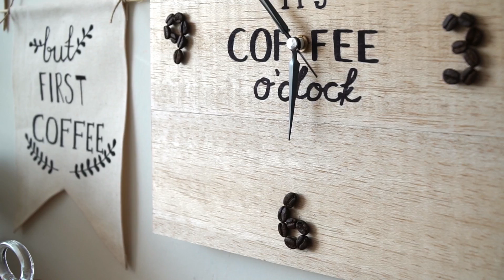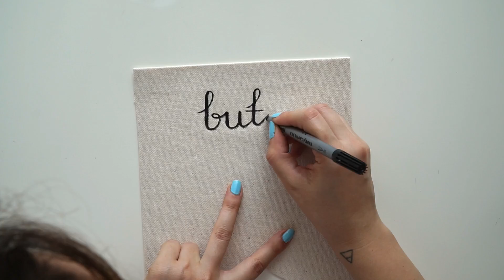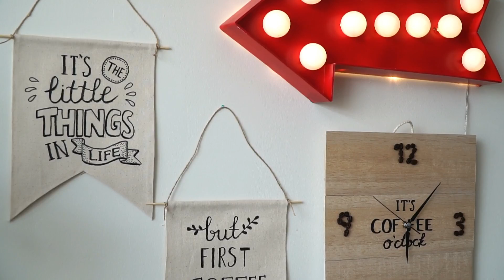Evinizde Starbucks Köşesi Oluşturun! 5 DIY(Kendin Yap) Fikri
Videomuzda Duygu’nun bahsettiği yarışma, kendi kanalında 11 Aralık 2017 tarihinde gerçekleşti. Kazanan takipçimizle iletişime geçilip hediyesi ulaştırıldı.

Starbucks olarak 1971'den beri, yalnızca en kaliteli Arabica kahve çekirdeklerini tedarik etmek, bunları büyük bir titizlikle kavurmak için çok çabalıyoruz. Kahve tutkumuzla yalnızca dünyanın en kaliteli kahve çekirdeklerini paylaşma sevgimiz yarışabilir.

Starbucks, dünyayı dolaşarak her bölgenin sunduğu en kaliteli, yetiştirildiği bölgenin lezzet özelliklerini en iyi yansıtan kahveleri keşfeder ve satın alır. Her Starbucks kahvesi fincanında bunu hissedebilirsiniz.

Starbucks Türkiye Resmi Hesabıdır.
The official Starbucks Turkey YouTube Channel